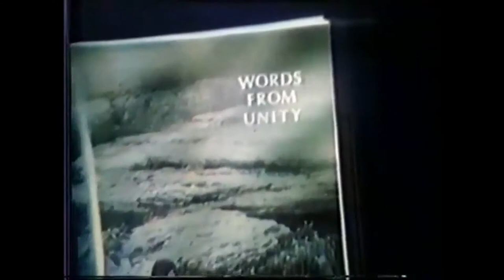Walking by Faith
The talk given by Reverend Russel Heiland at Unity of Fairfax on August 18, 2019.